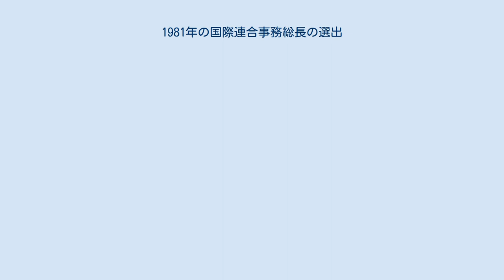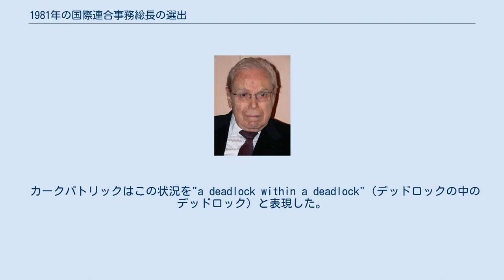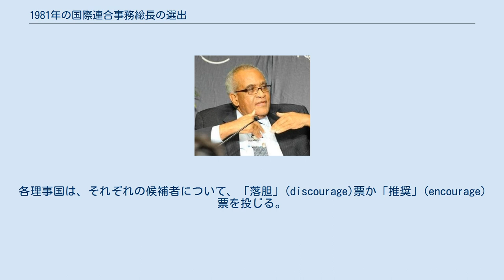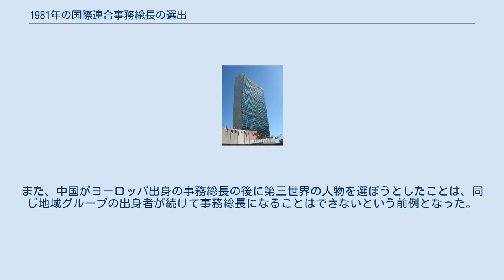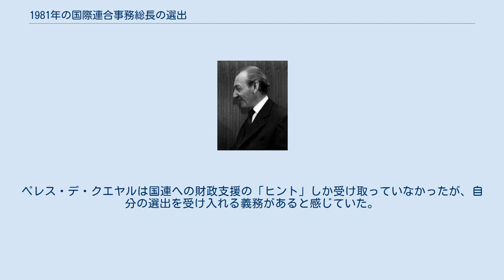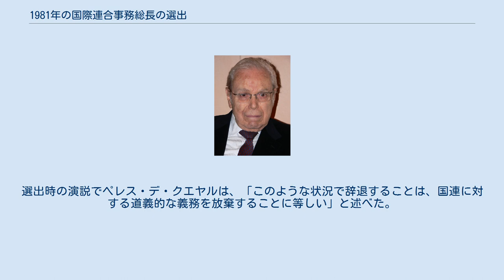1981年の国際連合事務総長の選出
ハビエル・ペレス・デ・クエヤル
1981年の国際連合事務総長の選出には、現職のクルト・ヴァルトハイムが前例のない3期目の再選に立候補したが、サリム・アハメド・サリムに1票差で敗れた上に、中国が拒否権を行使した。
しかし、サリムにはアメリカが拒否権を行使し、16回の投票を経ても状況が変わらず、膠着状態になった。
安全保障理事会は2人を辞退させた上で新たな候補者を指名し、最終的に、選挙活動をせずに自国に留まっていたペルーのハビエル・ペレス・デ・クエヤルが選出された。
ペレス・デ・クエヤルは1982年1月1日からの任期で次期事務総長に任命され、初のラテンアメリカ出身の事務総長となった。
 膠着状態の打開のために行われた事前投票（ストロー・ポール）は、以降の事務総長選出の標準的な方法となった。
また、ヴァルトハイムに16回もの拒否権が行使されたことにより、事務総長の任期は2期までという非公式なルールが確認され、西ヨーロッパ出身者の次にラテンアメリカ出身者が選出されたことで、地域グループ持ち回りの原則が確立された。
 国際連合事務総長は、安全保障理事会の勧告に基づいて、総会で任命される。
そのため、常任理事国は各候補者に対して拒否権を行使することができる。
 1971年の選出では、中国（中華人民共和国）は第三世界出身の事務総長を希望し、ヴァルトハイムに2度拒否権を行使した後、3回目の投票では棄権した。
1976年の選出では、中国は第1ラウンドではメキシコのルイス・エチェベリアに投票し、ヴァルトハイムに対して象徴的な拒否権を行使した。
しかし、第2ラウンドでは中国はヴァルトハイムに賛成票を投じ、ヴァルトハイムが再選された。
 1981年9月11日、ヴァルトハイムは、前例のない3期目の再選を目指して立候補することを発表した。
過去に3期以上務めた事務総長はいなかった。
ウ・タントは3回選出されたものの、1回目の選出は前任者の残任期間のみで、2回目の選出の任期と併せて「1期」としていた。
ヴァルトハイムは再選に向けて、イギリスからの推薦を受け、アメリカ、ソビエト連邦、フランスからも非公式の支持を受けた。
しかし、中国からの支持は得られず、中国は「次の事務総長は第三世界の出身者でなければならない」と再び主張した。
 他に指名を受けた候補者は、タンザニアのサリム・アハメド・サリムのみだった。
サリムは総会議長であり、総会の過半数を占めるアフリカ統一機構と非同盟運動の支持を得ていた。
また、安保理では、ヴァルトハイムの再選に反対する中国の支持を得ていた。
しかし、アメリカのロナルド・レーガン政権は、サリムのことを、南アフリカを敵視し、パレスチナの国家化を支持する反米急進派とみなして反対した。
ソ連も、サリムの活動や親中派の姿勢を問題視して反対した。
しかし、アメリカの拒否権行使を頼って、ソ連は第三世界に対する投票を避けるために棄権することができた。
 外交官たちは、両候補者とも事務総長選出に必要な過半数の9票を獲得すると予想していた。
しかし、アメリカはサリムに拒否権を行使することが予想され、中国はヴァルトハイムに拒否権を行使すると発表していた。
外交官たちは、1971年と1976年の選出のときのように、中国はいずれ拒否権を棄権に変えるだろうと考えていた。
 10月27日、安保理は事務総長を選出するために非公開の会合を開いた。
最初の投票では、サリムが11票を獲得し、10票のヴァルトハイムを上回った。
しかし、サリムにはアメリカが、ヴァルトハイムには中国が拒否権を発動した。
ラウンドごとにサリムの支持率はどんどん下がっていき、第4ラウンドでは6票しか得られなかった。
これは、アメリカがサリムの立候補に強く反対していると外交官たちが考えたためである。
しかし、中国は引き続きヴァルトハイムに拒否権を発動し続け、安保理は4回の投票を終えて閉会した。
 安保理は10月28日に2回、11月4日に2回の投票を行った。
ヴァルトハイムの得票は10～11票、サリムは8～9票だった。
しかし、中国はヴァルトハイムに、アメリカはサリムに拒否権を行使し続けた。
 アメリカのサリムへの反対を主導したのはジョージ・H・W・ブッシュ副大統領だった。
それは、1971年に中国の国連での議席をめぐる投票（アルバニア決議）で当時国連大使だったブッシュが敗れたとき、サリムが...